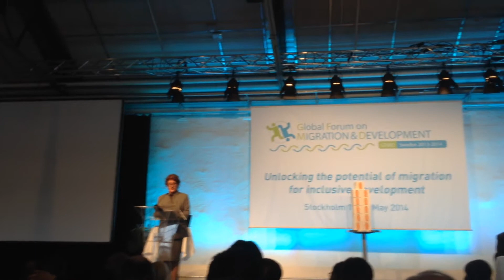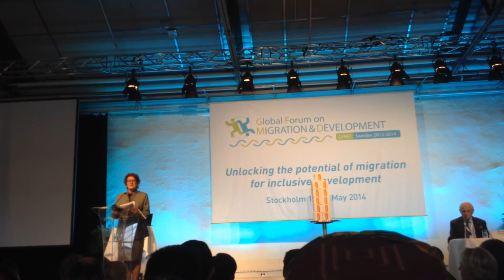Liaison Euro-Africaine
￼Forum Mondial sur la Migration et le Développement, Journées de la Société Civile 2014, 12 -- 13 mai, Espace Commun 14 mai Centre de conférences Münchenbryggeriet, TorkelKnutssongatan 2
￼Espace commun -- Séance Plénière d'Ouverture
Nouer des partenariats pour libérer le potentiel de la migration visant un développement inclusif